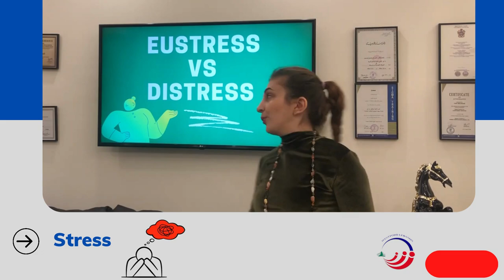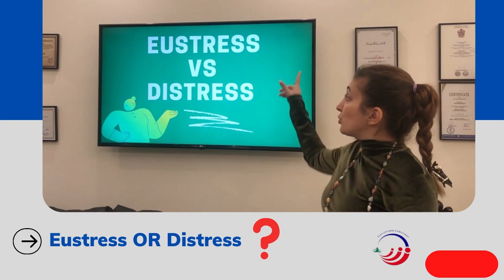Eustress Vs Distress - Westford Lebanon